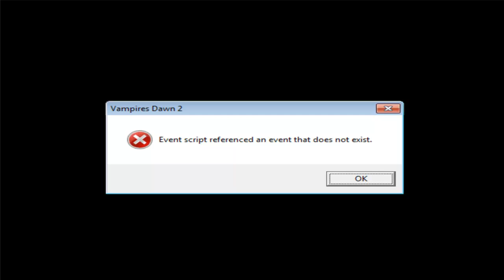Shannar ♦ #083 ♦ Vampires Dawn 2 ♦ Let's Play